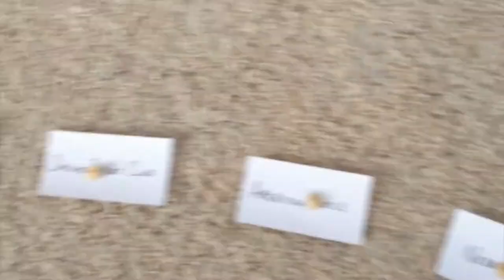A Dog Named Oscar Predicts The 2014 Academy Awards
Oscar the dog once again offers us his picks for the Oscar winners.